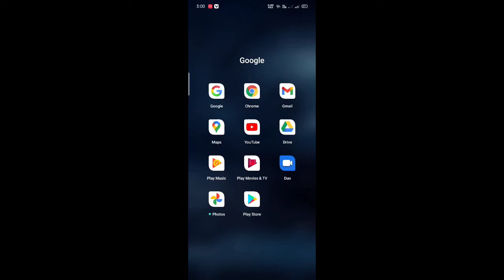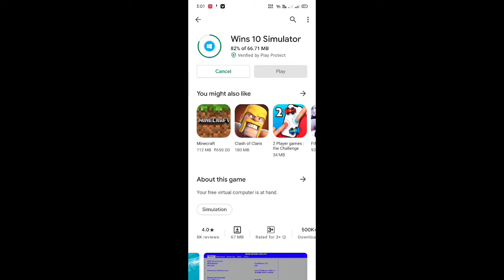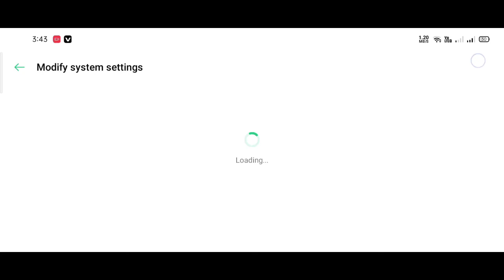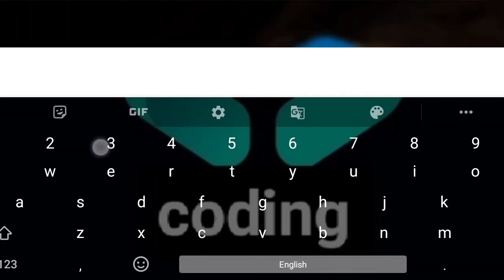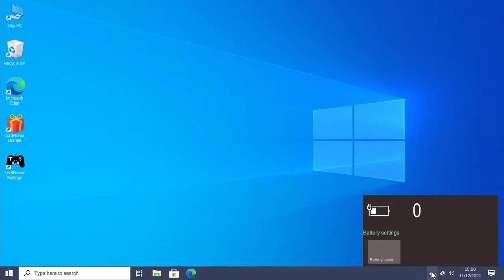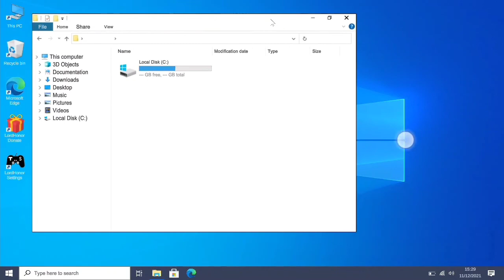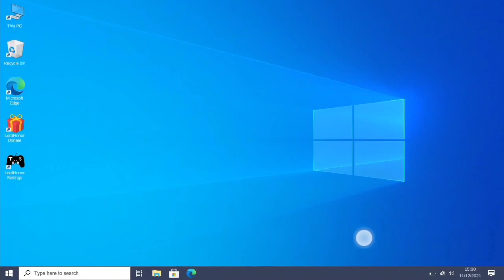How to use computer or laptop in mobile |Use computer on mobile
How to use computer or laptop on mobile phone.
How to use windows 10 simulation on Android.

This video is about how to use computer or laptop in our Android phone. All of you know that the today's world is computer or digital word and also we wish to use digital devices. Computer aur laptops for any digital devices are expensive devices. So so I have I made this video for you by using this video you will be able to use your own computer or laptop in your own mobile phone.

If you purchase a wired or wireless keyboard or mouse and connect with your mobile phone so you can experience real computer in your hand so do this as you possible otherwise you can use your computer in your mobile phone as it is.